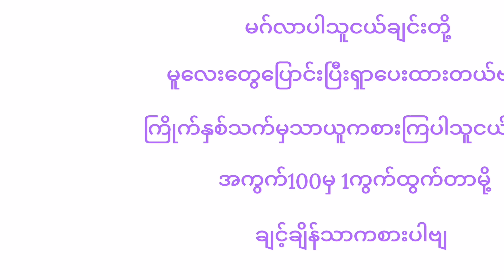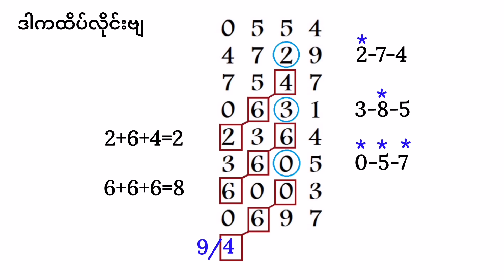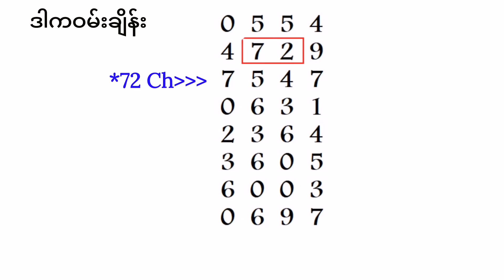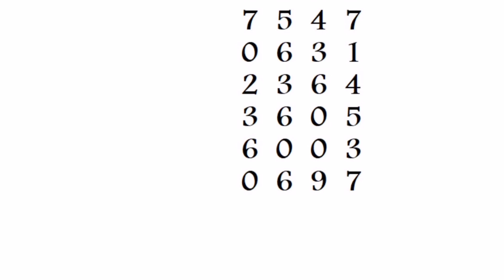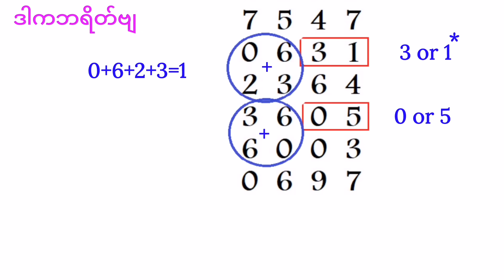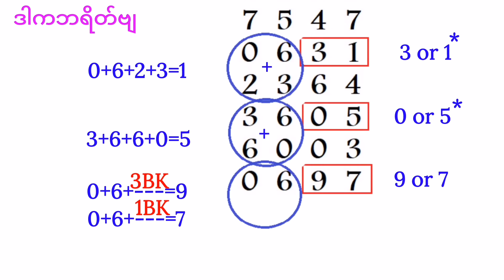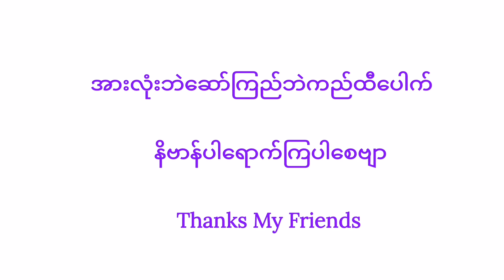2d-15.2.2022 (12:01PM)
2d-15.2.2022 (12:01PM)